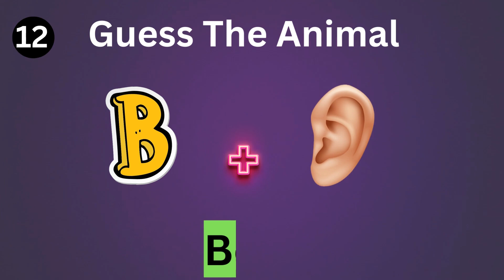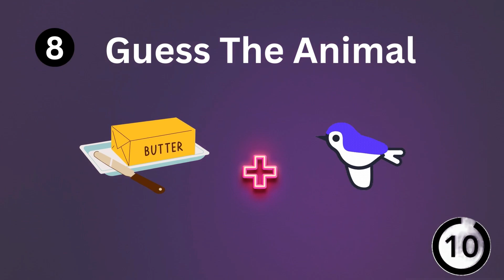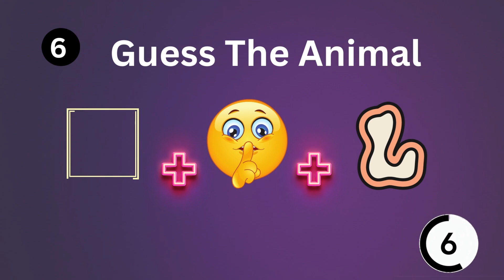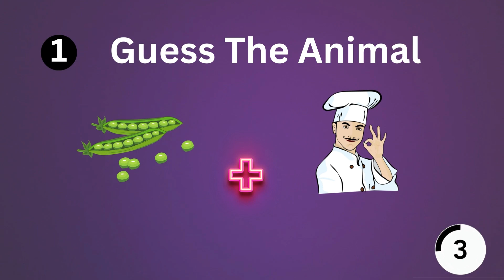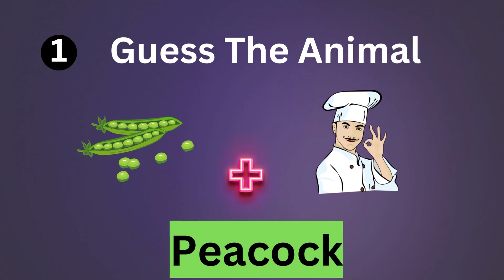Can You Guess The Animals from Emojis | Riddle Tube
Can You Guess The Animals from Emojis
🎉 Welcome to our exciting Emoji Quiz Game! 🎉
Are you prepared to put your emoji knowledge to the ultimate test? Immerse yourself in a world of fun and challenge your friends in our brand-new Emoji Quiz Game! 🤩
🧠 Challenge your intellect: This game is crafted to test your wit and creativity! Decipher a sequence of emojis representing movie titles, famous phrases, and everyday items. Exercise your brain while having a blast! 💡

😂 Fun for everyone: Whether you're a casual emoji enthusiast or a dedicated puzzle solver, our game offers something for everyone. Guess the emojis, enjoy the ingenious puzzles, and revel in hours of entertainment with friends and family! 😄
🏆 Win fantastic prizes: Think you have what it takes to become the ultimate Emoji Quiz champion? Demonstrate your skills and compete against players worldwide. Win exciting prizes, earn bragging rights, and the respect of your fellow emoji enthusiasts! 🏅
🌟 Features:
Hundreds of challenging emoji puzzles to unravel!
Categories spanning movies, music, famous quotes, and more!
Play solo or challenge your friends for a friendly competition!
Scale the global leaderboard and flaunt your emoji-solving prowess!
Regular updates with fresh puzzles to sustain the excitement!
Intuitive and user-friendly interface for seamless gameplay!
Prepare to decipher, chuckle, and triumph in the most addictive emoji game on YouTube! 🚀

🔥 Ready to assess your emoji IQ? Click play and let the games begin! 🔥